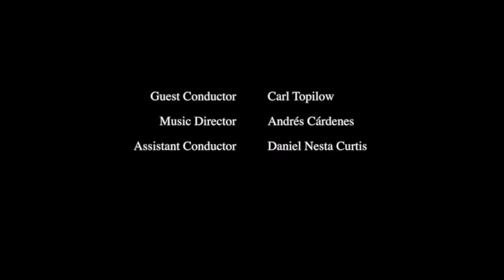The Symphonia at Home: Grammy-nominated Alastair Willis, Principal Conductor and Artistic Advisor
Grammy-nominated conductor Alastair Willis has been named Principal Conductor and Artistic Advisor of The Symphonia, South Florida’s World Class Chamber Orchestra. Willis has guest conducted with The Symphonia for the past several seasons, as well as in its second season in 2005, and served as Principal Conductor for the orchestra’s New Directions concert series in 2019. He also serves as Music Director of the South Bend Symphony Orchestra.

Willis has guest conducted a number of premier orchestras around the world, including the Chicago Symphony, Philadelphia Orchestra, New York Philharmonic, San Francisco Symphony, Qatar Philharmonic Orchestra, Mexico City Philharmonic, Orquestra Sinfonica de Rio de Janeiro, Deutsches Symphonie-Orchestra Berlin, Hong Kong Sinfonietta, China National Orchestra (Beijing), and Silk Road Ensemble (with Yo-Yo Ma), among others.

His recording of Ravel’s “L’Enfant et les Sortileges” with the Nashville Symphony and Opera for Naxos was Grammy-nominated for Best Classical Album in 2009.

“Alastair is an incredible addition to our orchestra,” said Annabel Russell, Executive Director. “His vibrant, energetic presentations have been so popular with our audiences, and we could not be more thrilled that his passion for classical music will be shared regularly now with our guests.”

"I’m absolutely thrilled to be invited to be the Symphonia's Principal Conductor and Artistic Advisor," said Willis.  "It has been a privilege to be part of the Symphonia's rich 15-year history, and I relish the opportunity to help shape its future.  It's always a pleasure collaborating with the wonderful Symphonia musicians – I’ve long felt a special connection with them and with our audiences.”